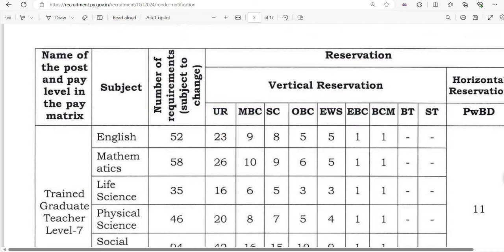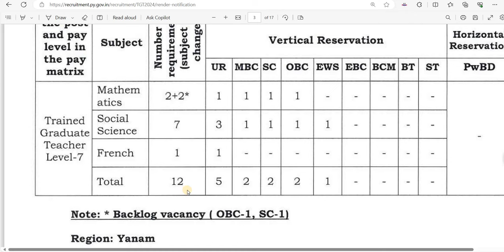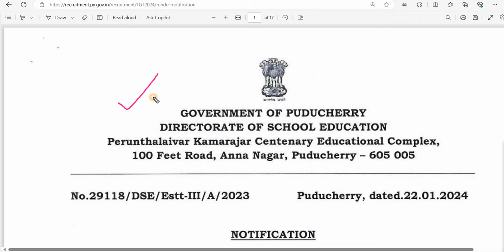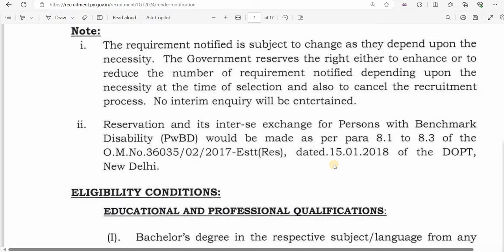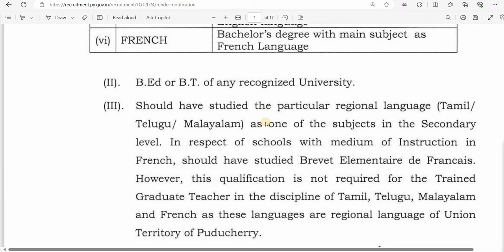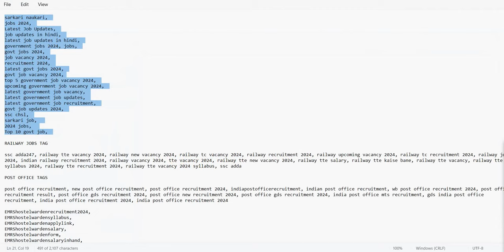300 Permanent Govt Teacher Vacancies 2024 I GOVT TEACHERS RECRUITMENTS ONLINE APPLY from 23 Jan 2024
300 Permanent Govt Teacher Vacancies 2024 I GOVT TEACHERS RECRUITMENTS 2024 ONLINE APPLY from 23 Jan 2024 I